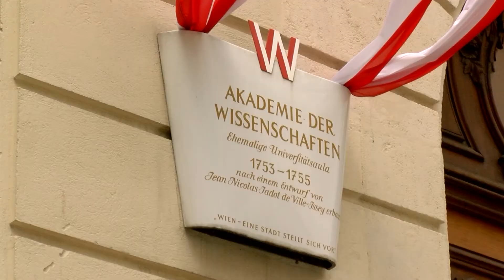საქართველო-ავსტრიის თანამშრომლობის ახალი შესაძლებლობები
საქართველოს განათლებისა და მეცნიერების მინისტრის ალექსანდრე ჯეჯელავას ავსტრიაში ვიზიტის ფარგლებში, მნიშვნელოვანი შეხვედრა გაიმართა მსოფლიოში ცნობილ მეცნიერთან, ავსტრიის მეცნიერებათა აკადემიის პრეზიდენტთან, პროფესორ ანტონ ცაილინგთან.